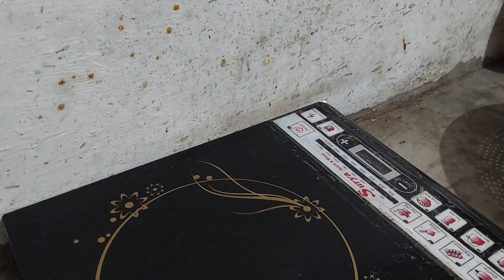कटहल का अचार बनाने की आसान विधि | kathal ka achar recipe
Kathal ka achar recipe